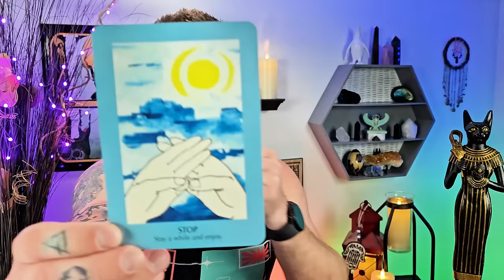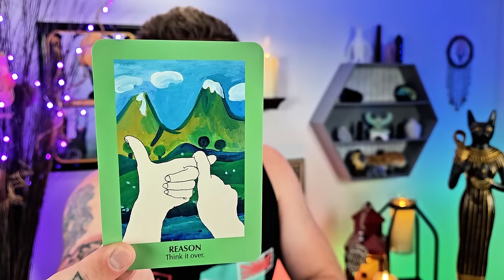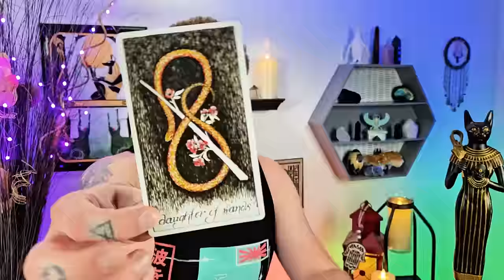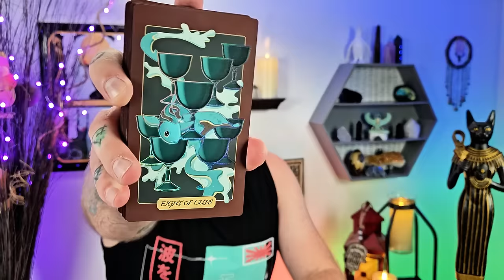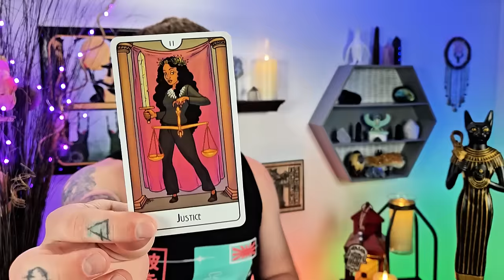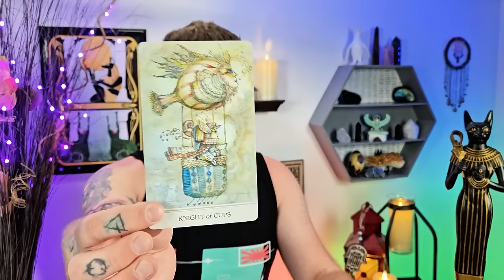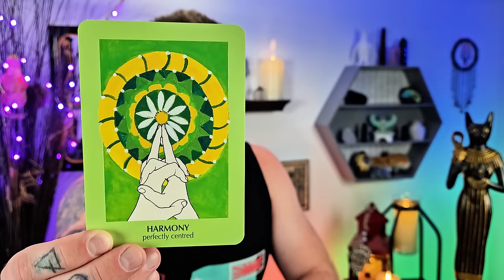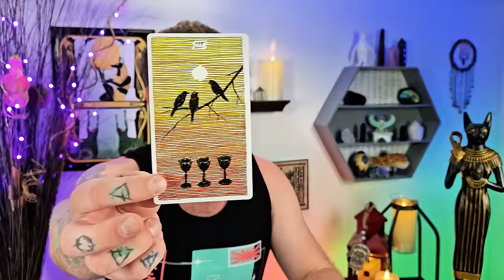You Are Blowing Through Obstacles! All Signs Marathon Reading. TIMESTAMPED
Welcome to this All Signs Marathon! I go through the entire zodiac and read all in one long video. You can jump to watch your sign with time stamps!

This message is channeled with love and is meant just for you—no matter when you stumble upon it 🥰 All messages are timeless. Listen to your gut! The universe has a way of delivering messages exactly when we need them, irrespective of when they were recorded. Whether you're seeking guidance on love, career, or personal growth, these readings are here to provide clarity and support. You are intelligent and a powerful co-creator here as well!

Intro 00:00
Pisces 06:55
Aquarius 20:40
Capricorn 38:11
Sagittarius 56:23
Scorpio 1:15:45
Libra 1:35:50
Virgo 1:50:11
Leo 2:11:50
Cancer 2:29:32
Gemini 2:50:40
Taurus 3:10:20
Aries 3:30:25

Decks used:
8 Bit Fantasy Tarot: Etsy

Gemini, Gemini Sun, Gemini rising, Gemini ascendant, Gemini Moon, Gemini Venus, Gemini North Node, Gemini love, Gemini career
Aquarius, Aquarius Sun, Aquarius rising, Aquarius ascendant, Aquarius moon, Aquarius North Node, Aquarius Venus, Aquarius love, Aquarius career
Libra, Libra Sun, Libra rising, Libra ascendant, Libra Moon, Libra Venus, Libra love, Libra career
Aries, Aries Sun, Aries rising, Aries ascendant, Aries Moon, Aries Venus, Aries love, Aries career
Leo, Leo Sun, Leo rising, Leo ascendant, Leo Moon, Leo North Node, Leo Venus, Leo love, Leo career
Sagittarius, Sagittarius Sun, Sagittarius rising, Sagittarius ascendant, Sagittarius Moon, Sagittarius Venus, Sagittarius love, Sagittarius career
Cancer, Cancer Sun, Cancer rising, Cancer Ascendant, Cancer Moon, Cancer North Node, Cancer Venus, Cancer career
Pisces, Pisces Sun, Pisces rising, Pisces ascendant, Pisces moon, Pisces Venus, Pisces career, Pisces love, Pisces North node
Scorpio,  Scorpio sun, Scorpio rising, Scorpio ascendant, Scorpio moon, Scorpio Venus, Scorpio career, Scorpio love
Taurus, Taurus Sun, Taurus rising, Taurus ascendant, Taurus Moon, Taurus Venus, Taurus North Node, Taurus Love, Taurus career
Capricorn Sun, Capricorn rising, Capricorn ascendant, Capricorn moon, Capricorn Venus, Capricorn North Node
Virgo, Virgo Sun, Virgo Moon, Virgo rising, Virgo Venus, Virgo North node, Virgo love